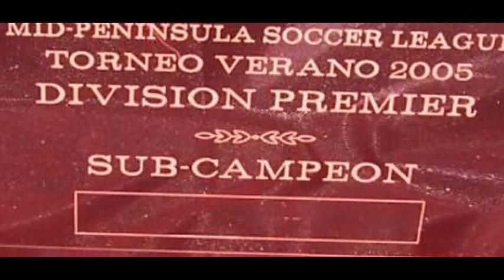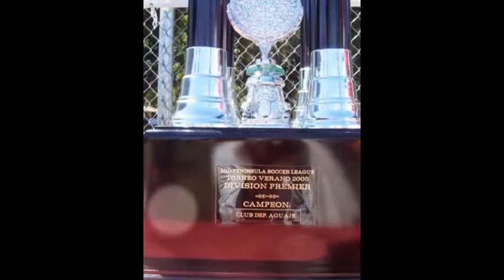Finales Verano 2005 Mid Peninsula Soccer League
Poco despues de la ceremonia delk desfile y los himnos Nacionales comenzaron las acciones por el Campeonato de La Premier y poco despues en los primeros minutos el No. 17 del Aguaje medio campista que anota un gol en jugada rapida y efectiva